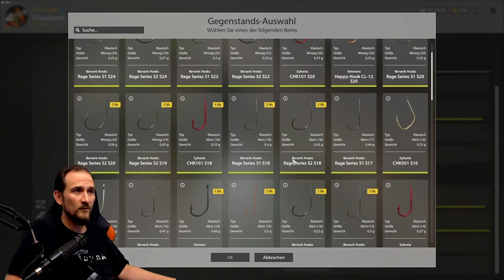Russian Fishing 4 - Top Spots - Moskitosee Nr. 3 Spot